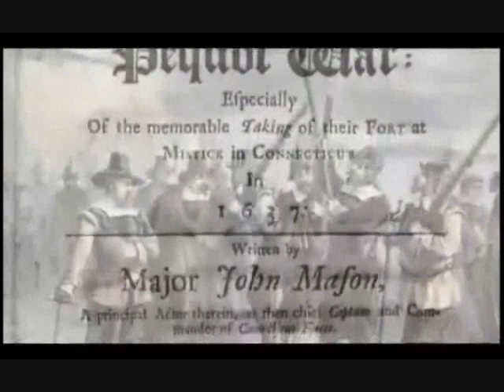Pequot War Part 2